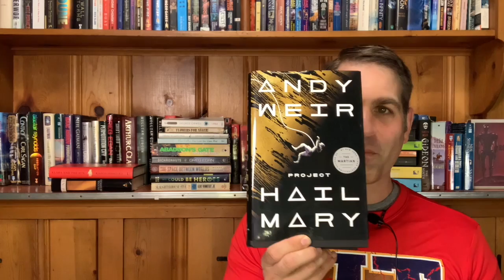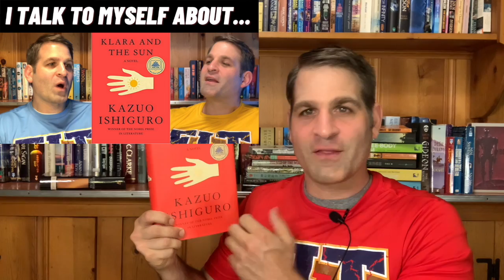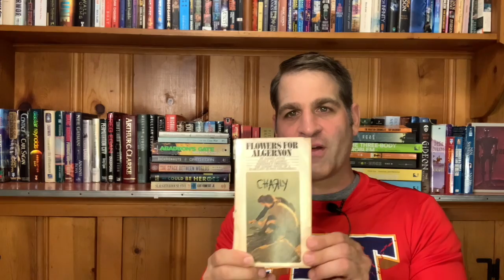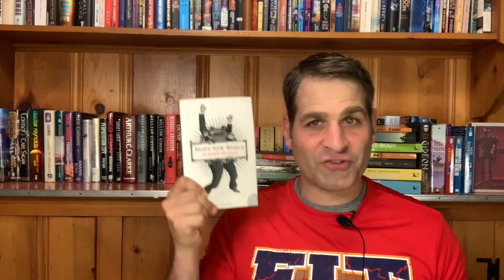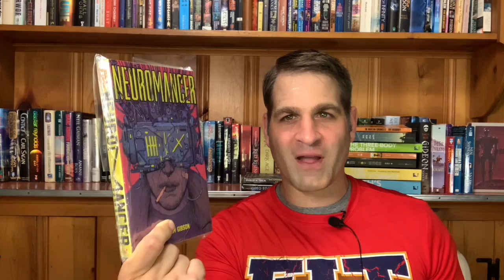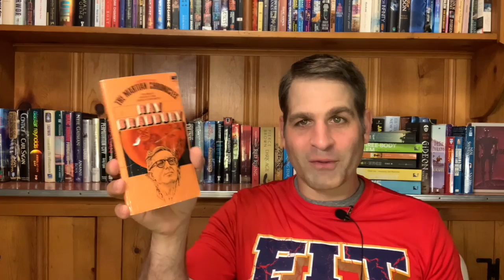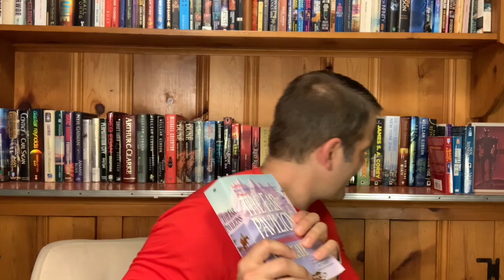Reading Wrap-Up | Jan-July 2021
Spoiler-Free blurbs on most of the books I've read so far this year. The list includes but is not limited to:
The Expanse Series (Leviathan Wakes, etc.)
Dune
The Martian Chronicles
Flowers for Algernon
Slaughterhouse Five
Snow Crash
iRobot
Foundation
Brave New World
1984
The War of the Worlds
Neuromancer
We are the Ants
Dichronauts
Project Hail Mary
Do Androids Dream of Electric Sheep
and more.